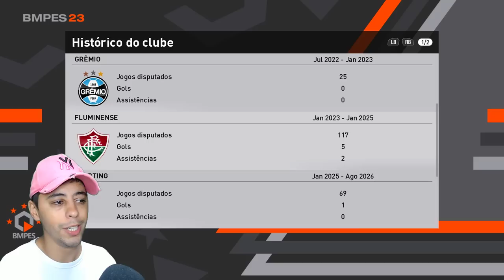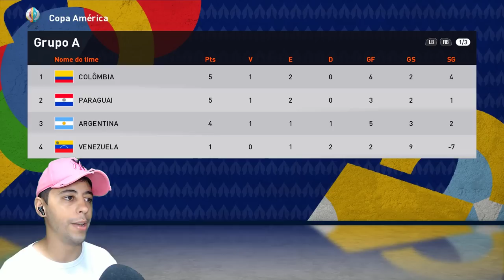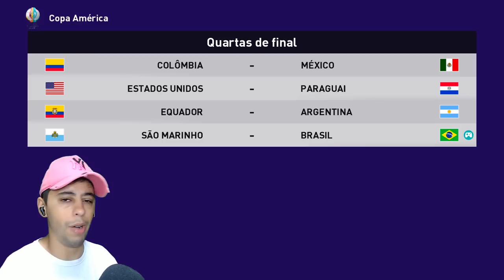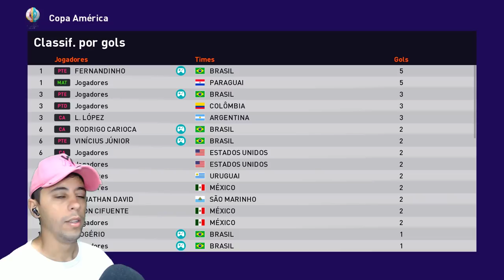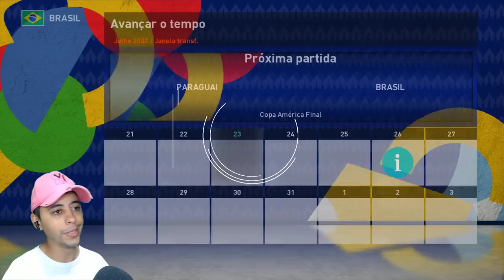É AGORA ou NUNCA! A ÚLTIMA COPA AMÉRICA de GABI GARRA!! - Rumo ao Estrelato de Goleiro #97